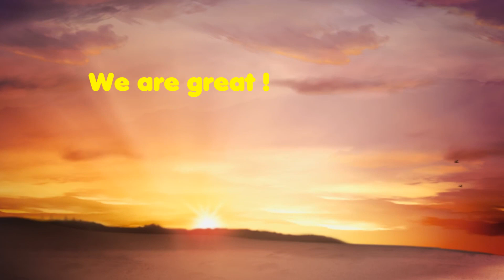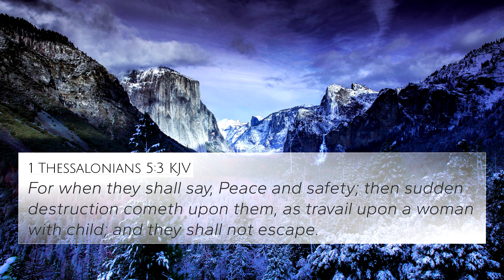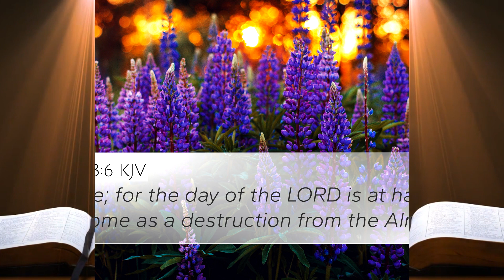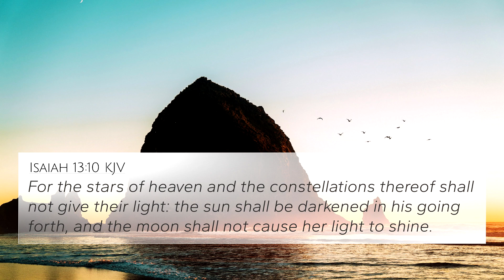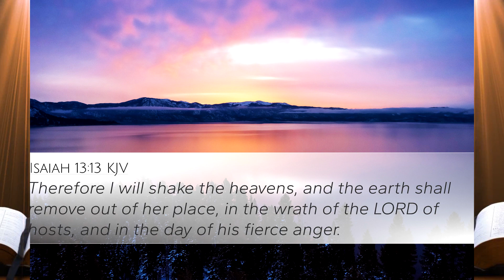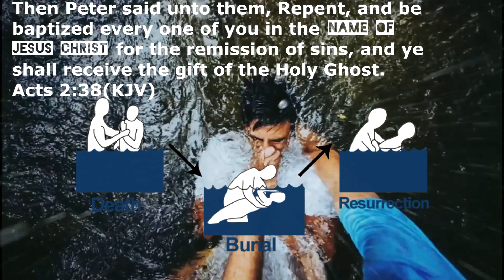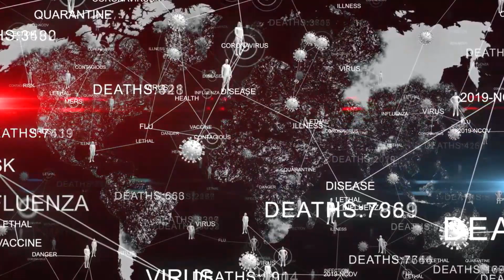As a woman in travail, it happens suddenly.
As a woman, the video.

Man Kneeling before the cross 6/23/24.
Sunrise clouds birds 2024 2/5/24.